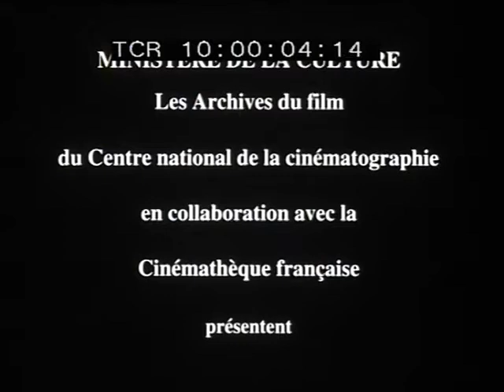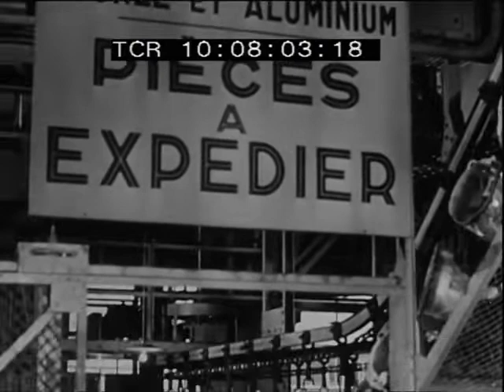AUTOPOLIS - Miasto samochodów. Citroen Traction Avant (1938)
Film zrealizowany w 10 rocznicę rozpoczęcia produkcji modeli C4 i C6. Film pokazuje fabrykę Citroena na Quai de Javel w Paryżu gdzie produkowano w 1938 roku model Traction Avant